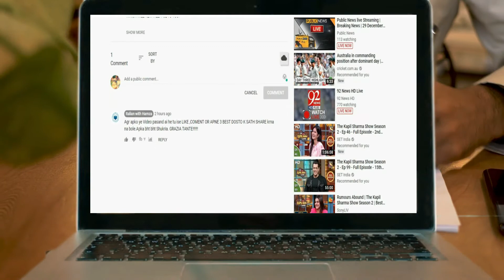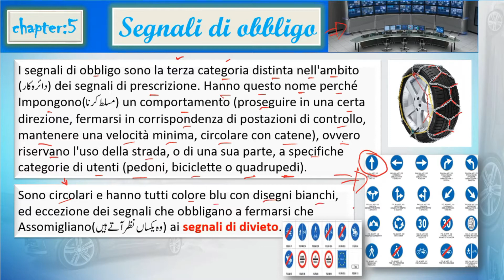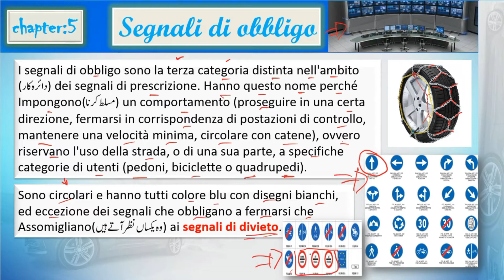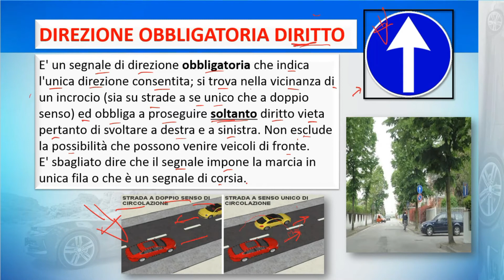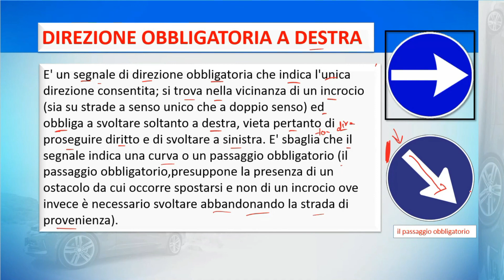Patente B || CHAPTER: 5 || Lec- 25 -Theory- Session:2-in Urdu/Hindi-Italian with Hamza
IN THIS VIDEO WE ARE DISCUSSING "                                                        ".
WHICH WILL VERY HELPFUL TO YOU.

if anything in your mind plz tell and share with us in  coment box.

THE LINK RELATED VIEDOS ARE GIVEN BELOW:
   ---Lec-71-Livello A2-IL mio Amico Antonio -in Urdu/Hindi-Italian with Hamza

||easy way to learn italian in urdu hindi

italian wuth hamza in urdu hindi

learn italian in urdu hindi

easywaytolearnitalianin urdu hindi

hamza rajpoot

hamza tariq

easy way||
italian with hamza
italian in urdu hind
hanza tariq